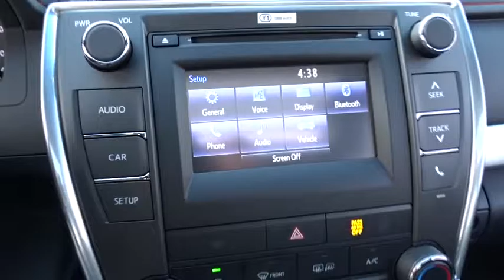2017 Toyota Camry Countryside, Oak Lawn, Calumet city, Orland Park, Matteson, IL 17623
2017 Toyota Camry

6941 South Western Ave.